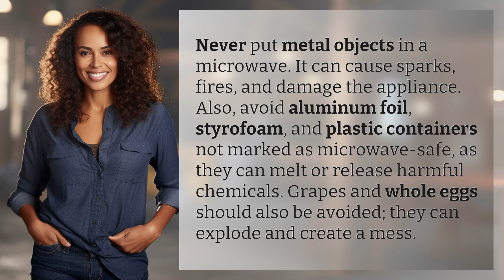What should you never put in a microwave?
Microwave No-Nos: What Not to Put in Your Microwave 👉 Microwave No-Nos 👉 Learn what items to never put in a microwave to avoid sparks, fires, and damage. Stay safe by avoiding metal objects, aluminum foil, styrofoam, non-microwave-safe plastics, grapes, and whole eggs that could explode.

Laura S. Harris (2024, June 25.) What should you never put in a microwave?
    🌐 AskAbout.video